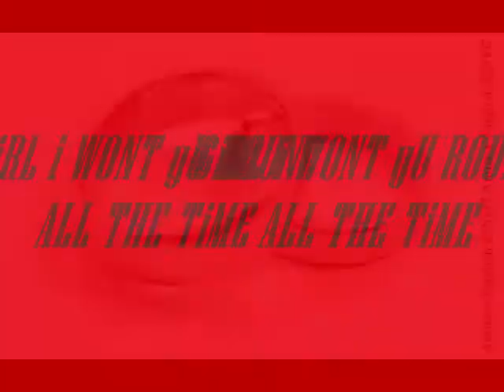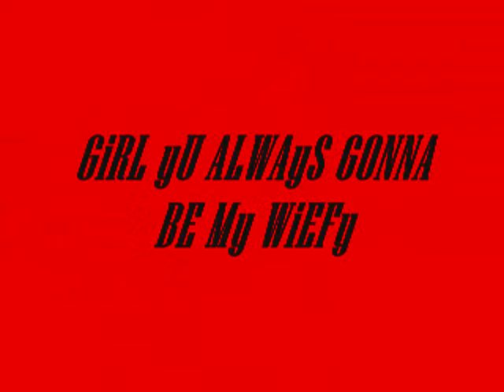BS POPPIN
bs bangset condos crazy